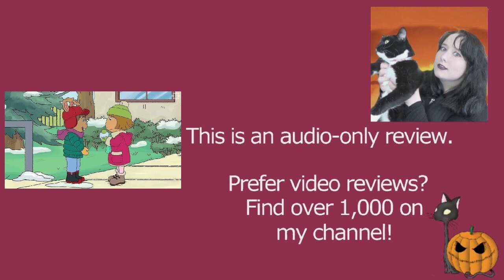Arthur S17E06 Waiting for Snow | Arthur the Aardvark | Review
MY BOOKS What's your review of the Arthur episode Waiting for Snow (S17E06)? It is based on the book characters by Marc Brown. [OPEN FOR LINKS AND FACTS!] Arthur ArthurtheAardvark MarcBrown Do you want to watch Arthur episodes? Did you enjoy the full series or just parts of it? Scroll down for more information!

Amy McLean

About Arthur S17E06 Waiting for Snow

 Drew Adkins voices Arthur from season 16 to 17.